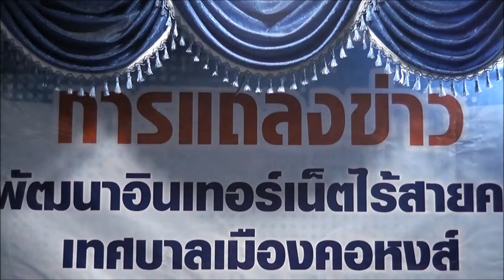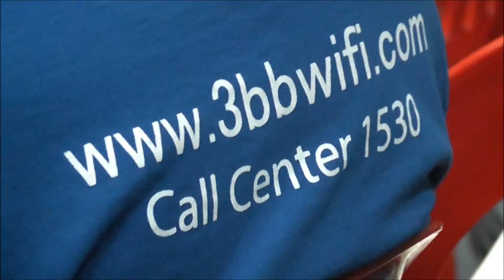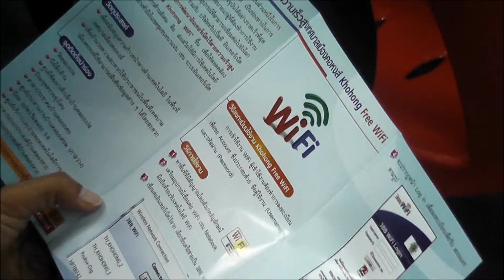แถลงข่าวเปิดตัว Khohong Free WiFi